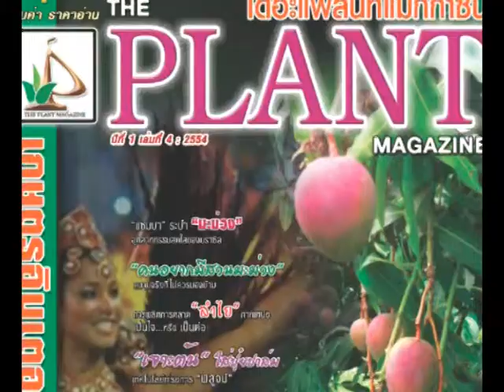the plant มะม่วงฮาเดน เบรก 3